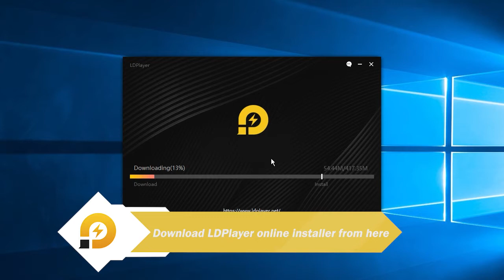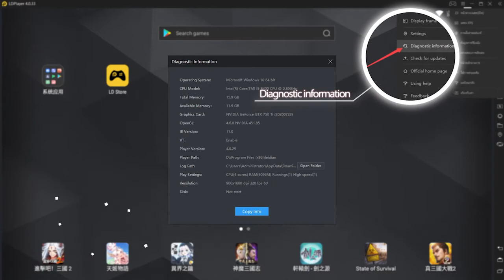Castle Crush Download for PC (Totally Free!!) - - Full Tutorial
This video is going to introduce how to download Castle Crush on PC with LDPlayer. Make sure you've download LDPlayer Android emulator on your computer. You can play Castle Crush on PC with keyboard and mouse controls.

The Best Emulator to Play Castle Crush
1. Download and install LDPlayer on your desktop
2. Open LDPlayer and search Castle Crush in the play store
3. Get the game installed on your emulator
4. Click the game icon to launch Castle Crush on PC with LDPlayer